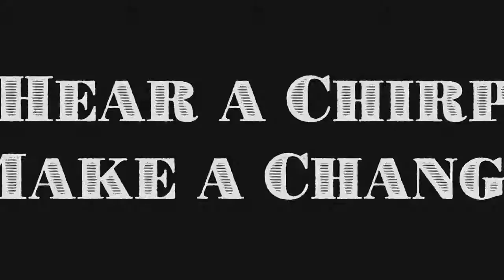Hear a Chirp Make a Change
Learn the Sound of Fire Safety - Smoke alarms play an important role in fire safety, they are our first warning that there's a fire in our house! Ensure that you have working smoke alarms installed in every sleeping area, outside each sleeping area, and on every level of the home. If you hear a single "chirp" coming from your smoke alarm every 30 to 60 seconds, that means the battery is low and must be changed.